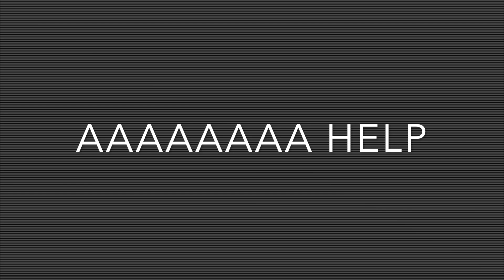Testing My New Swim Goggles Underwater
Finally I am back talking as I feel like too after being veeeeery busy working plus sick... Now I am excited to probably be here during December everyday!

Some more videos linked down below...

Week 5 (only the Cova Blava found)

- Bali Surfing (Full video is in making)

Looking forward to share some more of your ideas !! :D

Snapchat SandraNobsPiano so as on Twitter
TikTok sandranobs

My Swimsuits are from: Primark, K.B., Italy Tezinis and Ballett Shop Bern

Xoxo Sandra